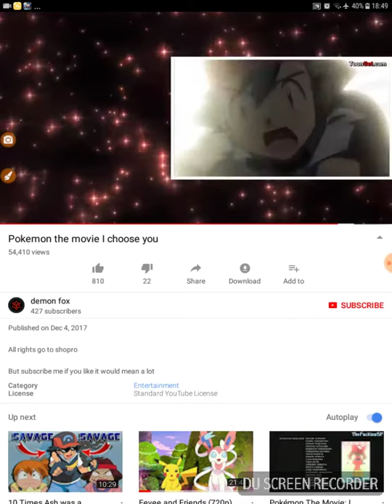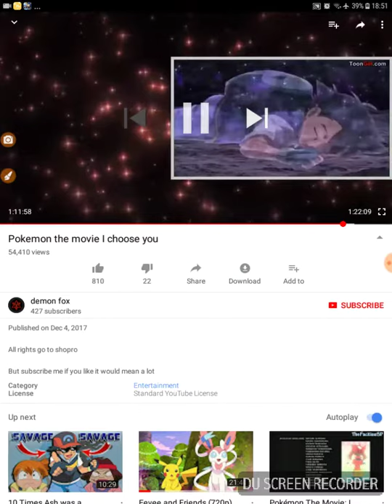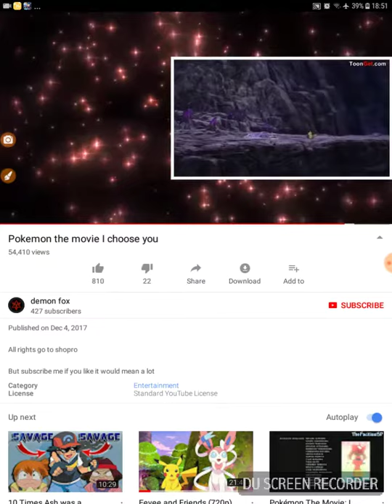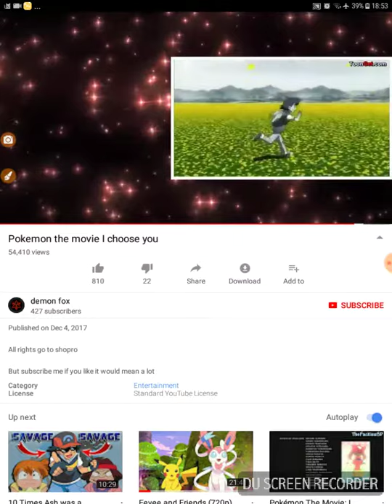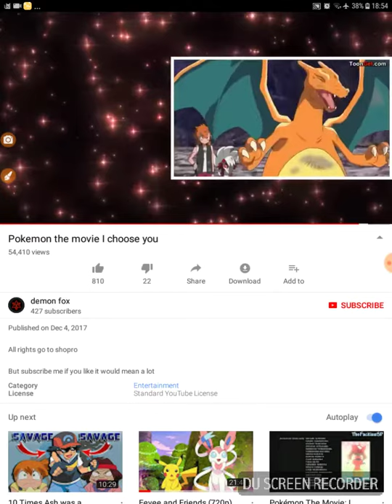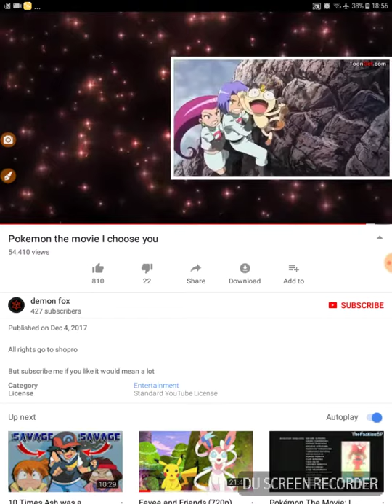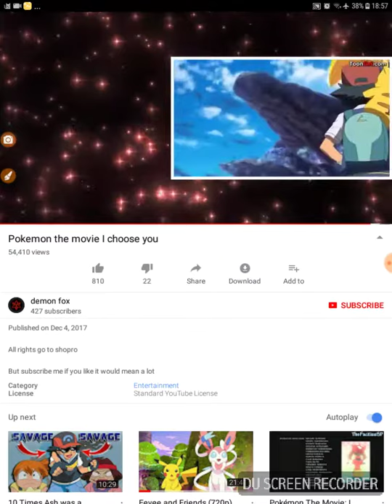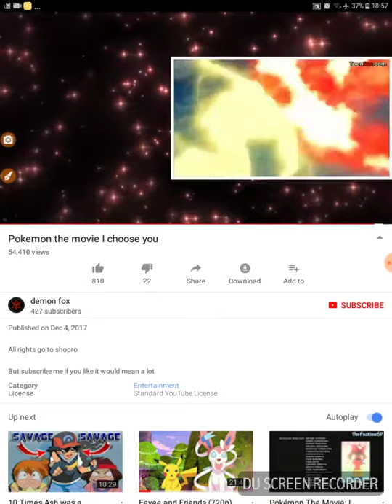Watching Pokemon I choose you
Did ash died!?